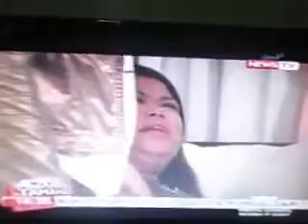Chicser on May Tamang Balita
Chicser on May Tamang Balita GMA News TV

CTO - evelina del rosario :)